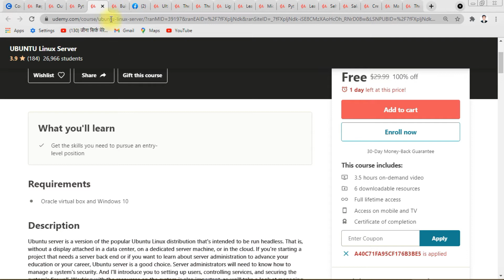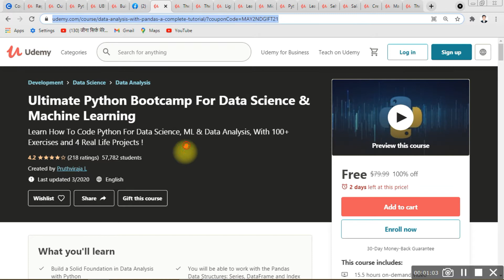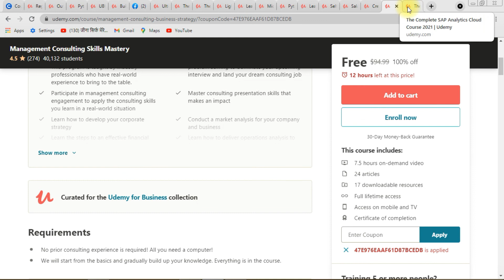Free Udemy Courses With Free Certificates | Certified Free Online Courses For Students in 2021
udemy login
freecoursesite
udemy free courses
free courses
mooc courses
udemy discount
free aws certificate
free amazon online courses
free aws certificate
free time courses
real discount
how to get free certificate from udemy
udemy free business courses
freecourseonline
free online certification exams
best free online courses
free google certifications
free online courses in india by government
free udemy courses reddit
udemy hindi courses free
how to get udemy certificate for free
udemy all courses access
free certifications for resume
udemy online courses
udemy login
freecoursesite
free time courses
real discount
udemy free css course
e learning certificate online free
free google certifications
udemy for students
how to get any udemy courses for free 2021